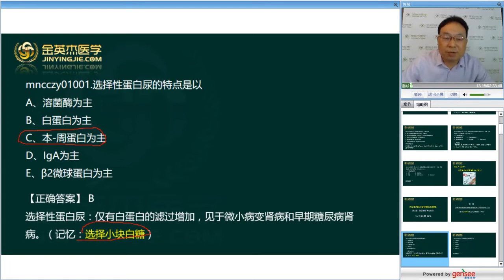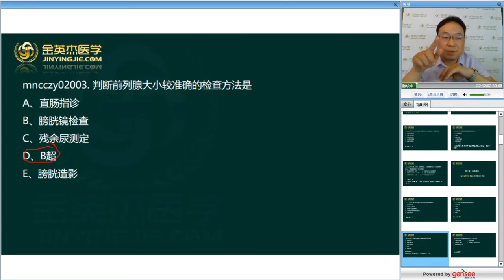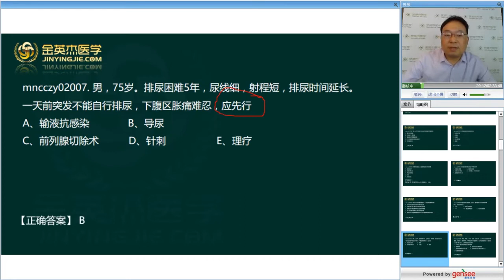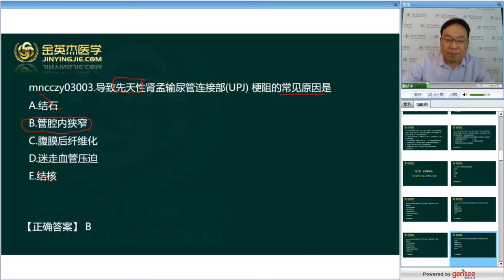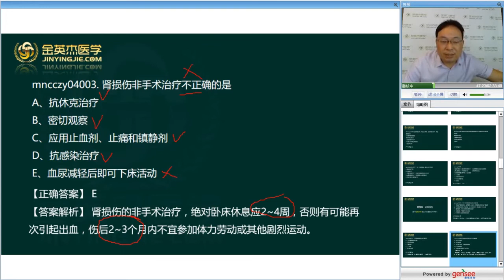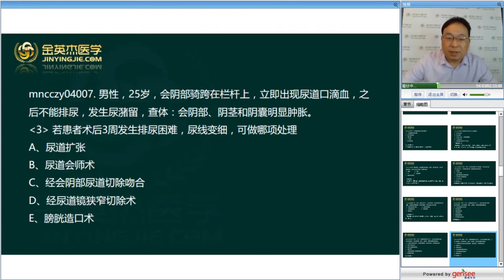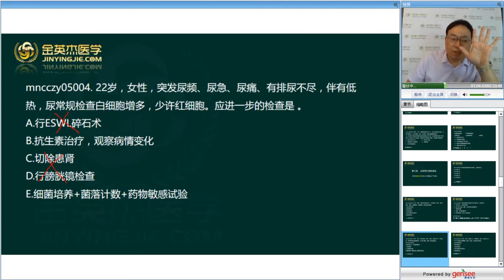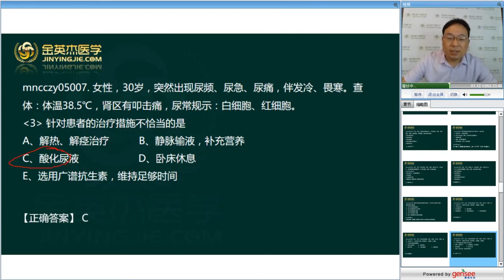试题 泌尿系统 专业知识 第1 5章